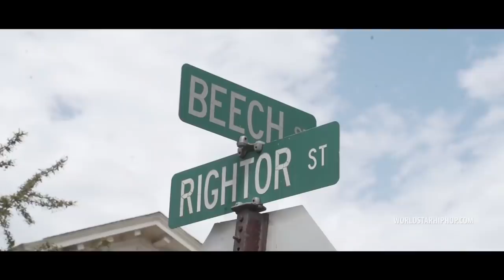WSHH Presents: “Welcome to My Hood” Bankroll Freddie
Exclusive WSHH series “Welcome To My Hood” (ft. Bankroll Freddie).

WSHH’s new documentary series “Welcome To My Hood” takes you on a tour of the neighborhoods where your favorite artists rose to fame. In this episode follow Bankroll Freddie through the streets of Arkansas where he struggled and overcame to become the rap superstar he is today.